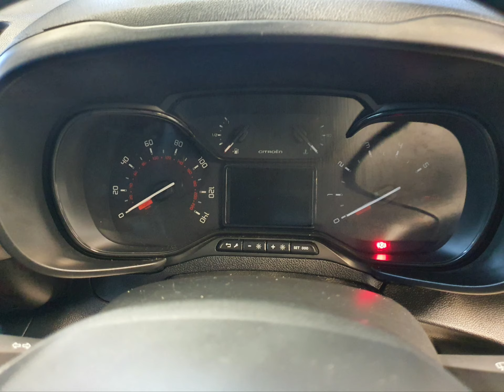LJ19ZLP Citroën Berlingo 1.6 650 Enterprise M Blue HDI Euro 6 + Stills 4K